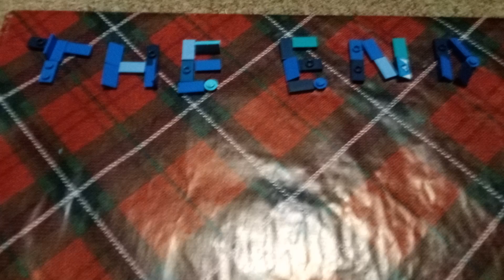post order 66 clone battle